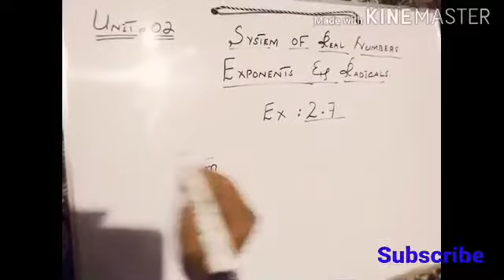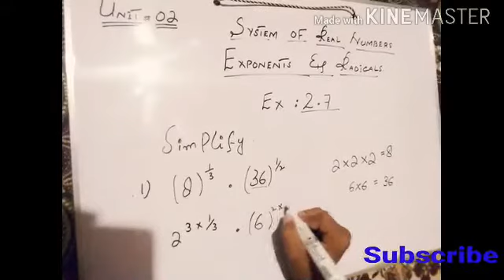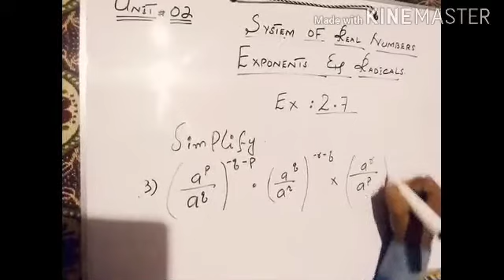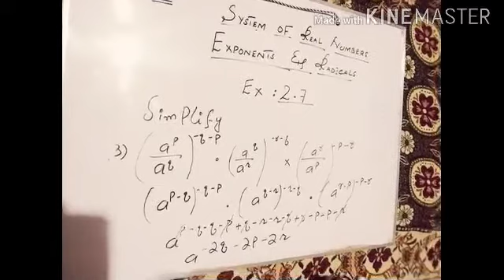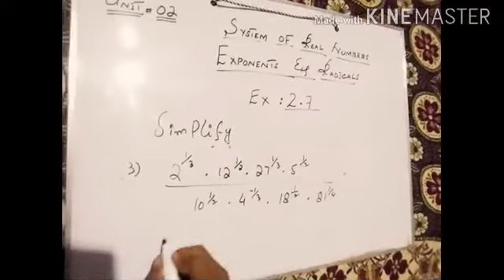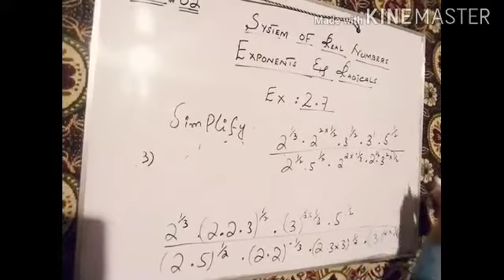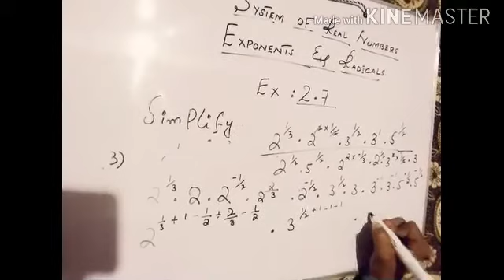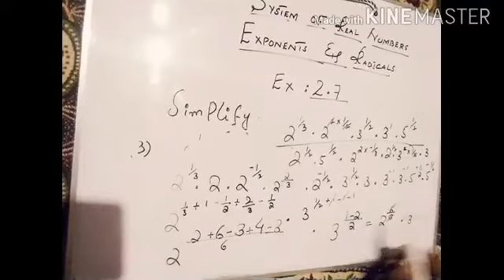Mathematics Exercise 2.7 ll System of Real numbers Exponents and Radicals ll Class 10th